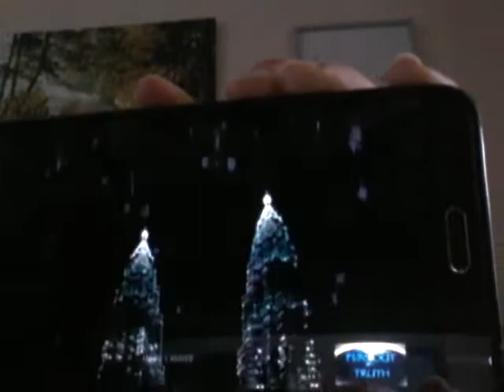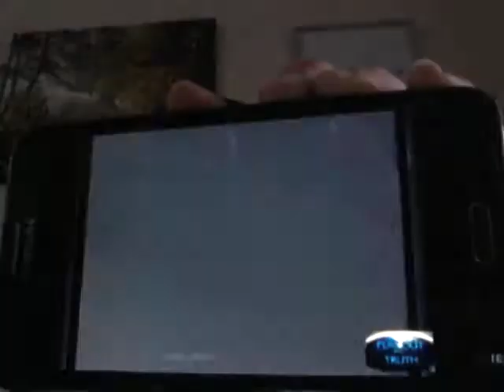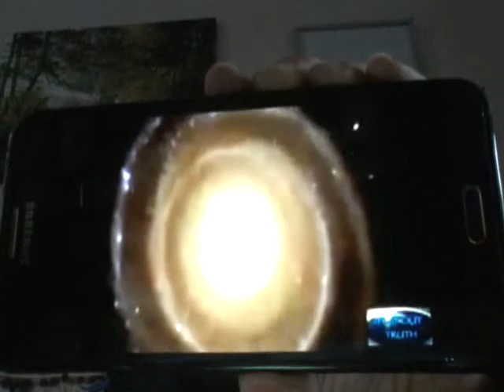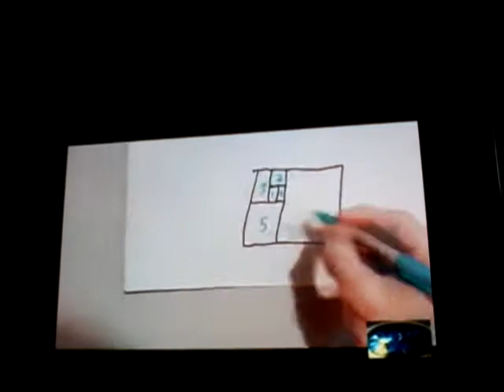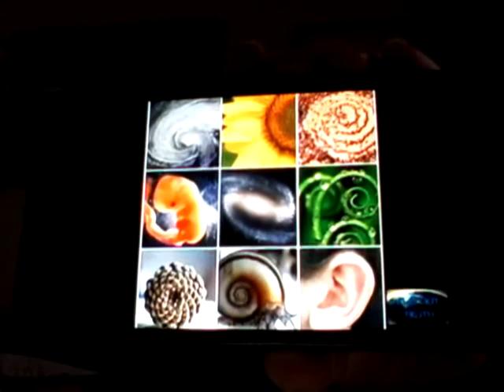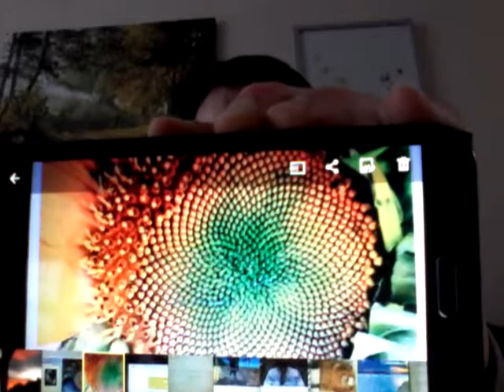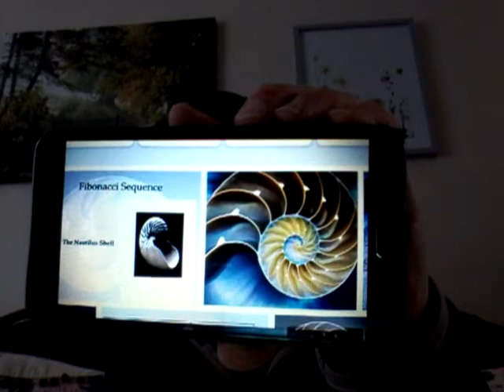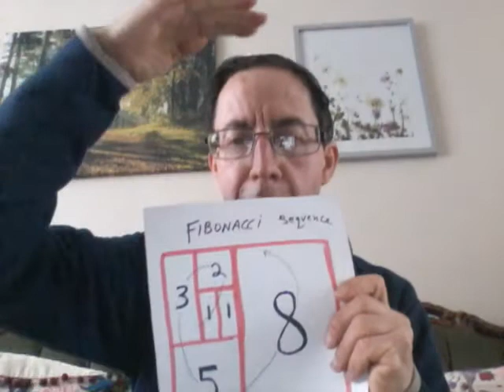Fibonacci number sequence shows design by a creator in nature (YHWH)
hi brothers and sisters I did this video as I found some very interesting info from a video i will show, that proves a creator exists, about Fibonacci a Mathematician that found a sequence of reoccuring numbers in nature all around, I will talk and go over this and speak of some examples sunflower, nautilus shell  etc, believe in a creator (YHWH) it shows maths and design. no coincidence, repent through Yeshua ,  (Comments appreciated) Bro, Don

(also all copyrights to the video clips, information, pictures, image thumbnails etc used in this video goes to the original creators and organisations and used under the 'FAIR USE ACT' thank you)